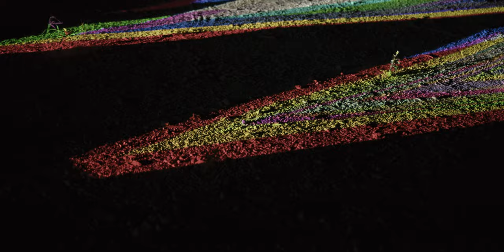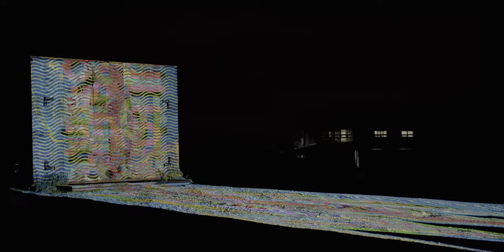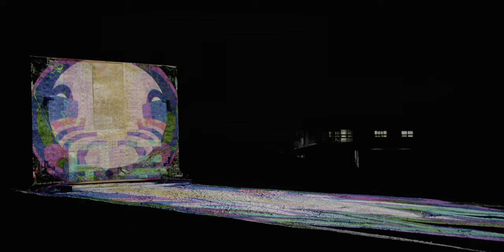[Media art] '비어있는 혹은 가득한 기기묘묘' 김경민_burning bunnies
경기도 발달장애 근로자60% 외국인 근로자30% 공장들의 주변에서 만난  버려진 물건과 풍경에서 마주친 모습들을,  영상과 소리가 있는 디지털 미디어로 전시하였다.

작가 김경민
사운드 오로민경
시인 문승현
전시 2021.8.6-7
장소 경기에이블아트센터
주최, 주관 옐로우컴퍼니

미디어 캔버스 설치 -  가로 4m x 세로 6m  (철, 목재 혼합재료)
미디어 맵핑 프로젝션 - 가로 4m x 세로 15m (s/w resolume, h/d AKAI MPK, iRing, 25,000 ANSI Projector)